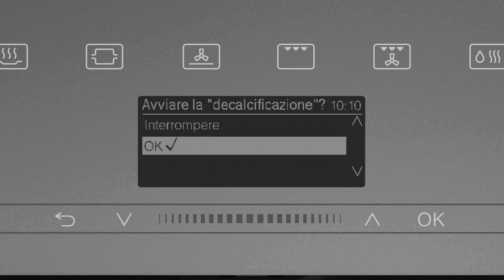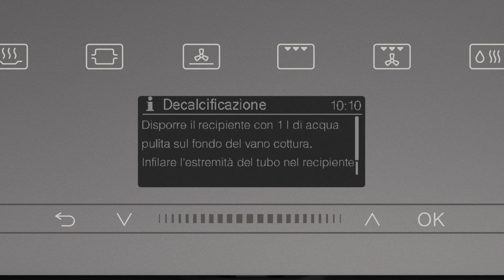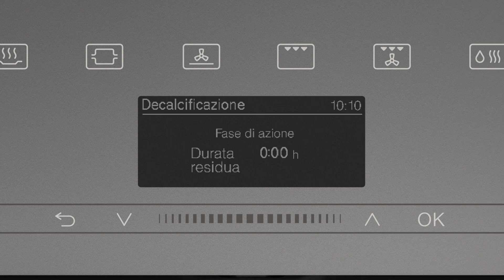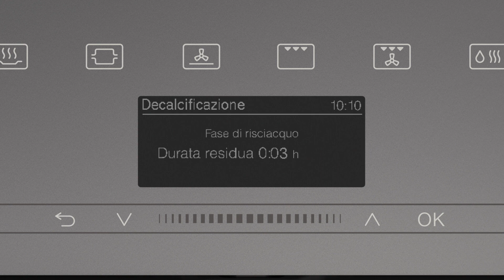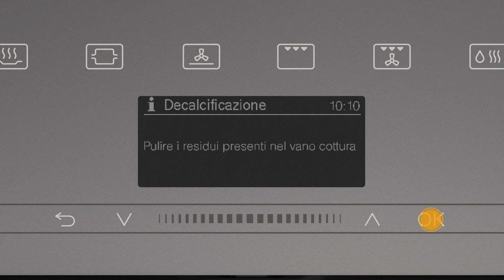Forni a vapore DGC 7X5X - Descalcificazione I Miele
La decalcificazione regolare del forno a vapore è necessaria; qui potete vedere come iniziare il processo e consigli sulla procedura e sui prodotti per la cura.